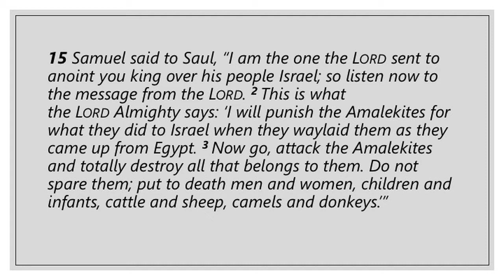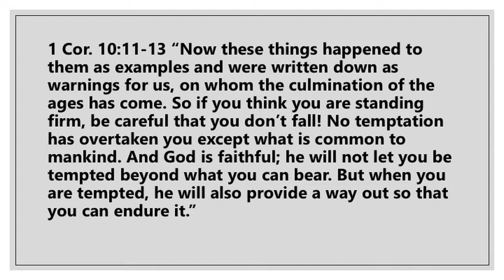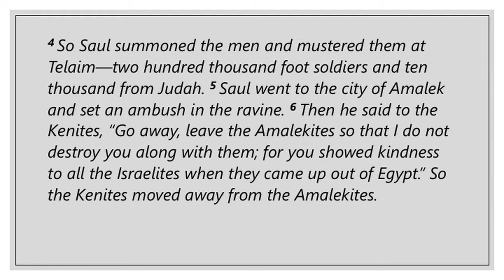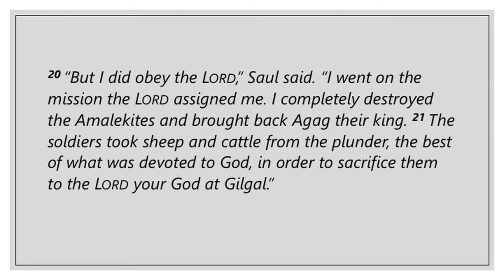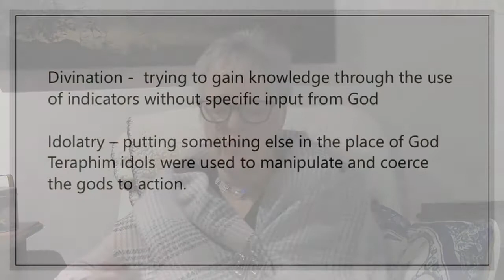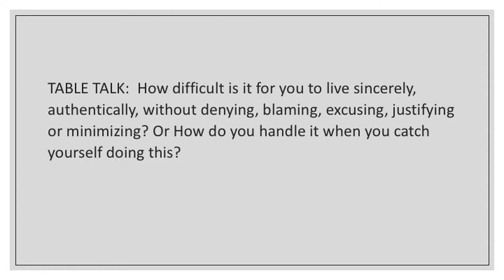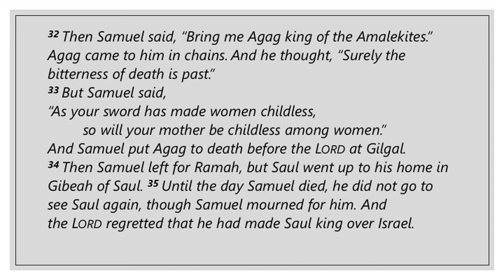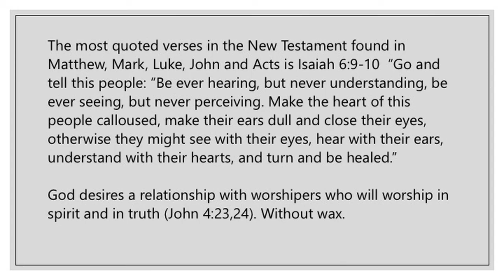I Samuel 15 Without Wax: Saul Rejected as King - Rebecca Friesen